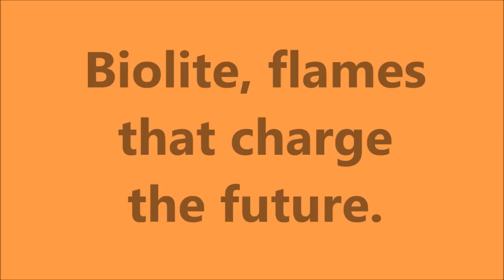Biolite movie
Uso de la cocina Biolite en diversas actividades.